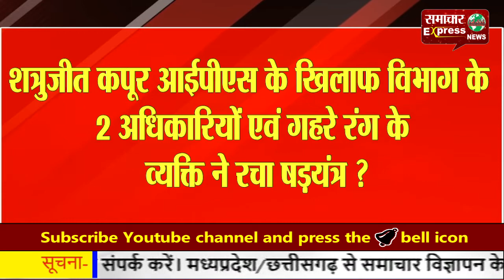बिजली विभाग के दो अधिकारी एवं गहरे रंग के व्यक्ति द्वारा आखिर क्यों रचा गया षड़यंत्र ?